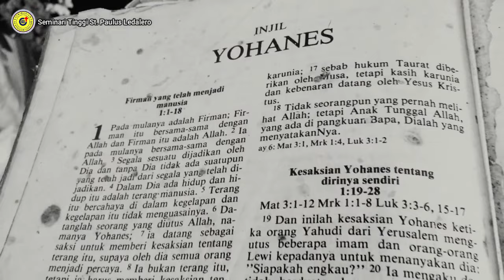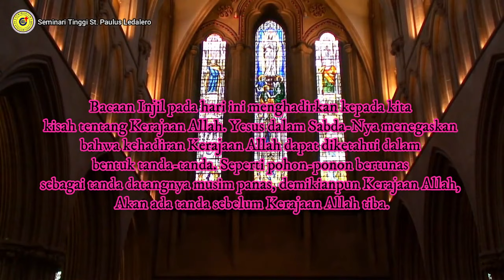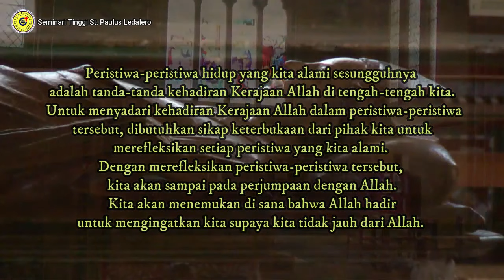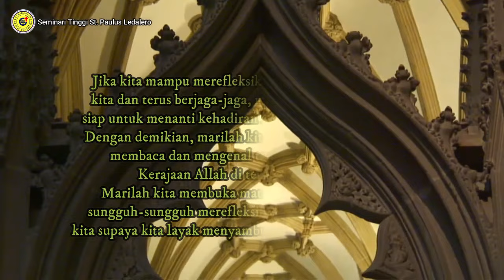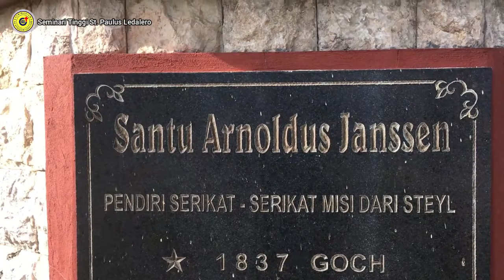MENGENAL TANDA KERAJAAN ALLAH - (Jumat, 26 November 2021) Renungan Harian Frater Ledalero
Renungan: Fr. Frids Talan, SVD